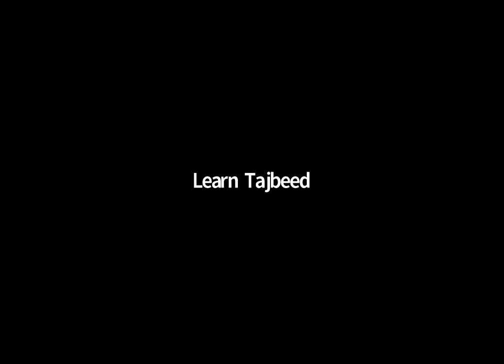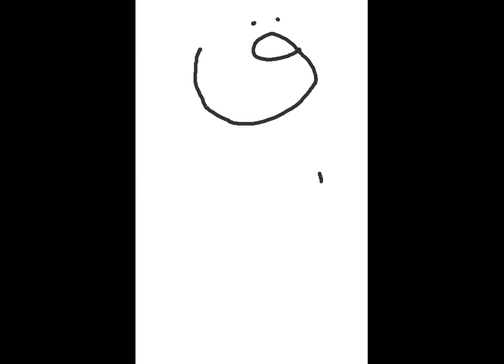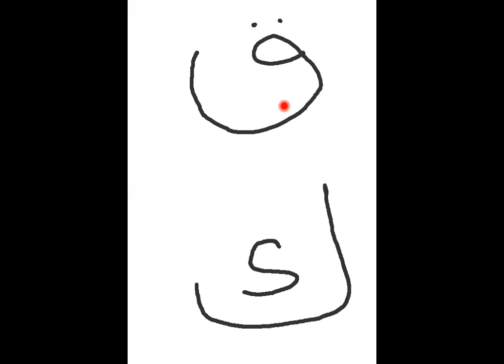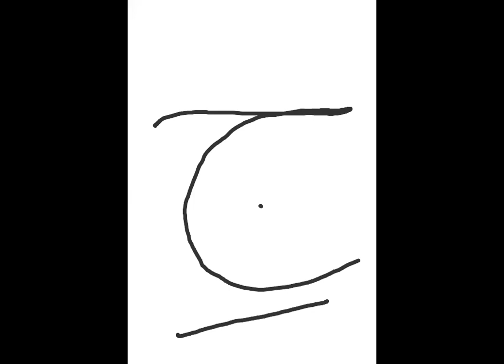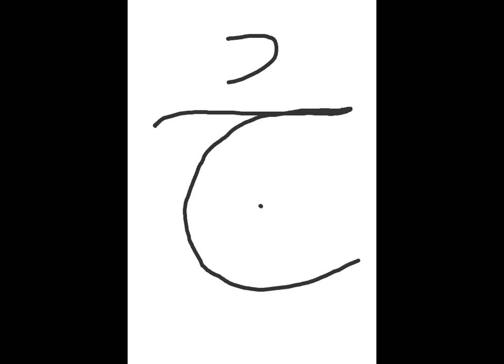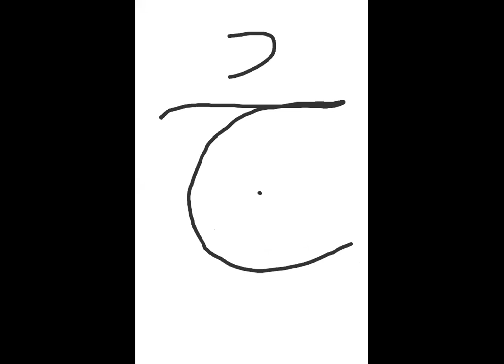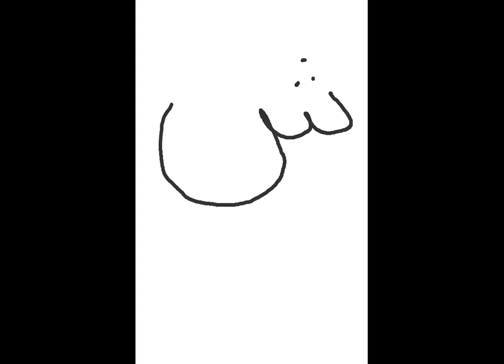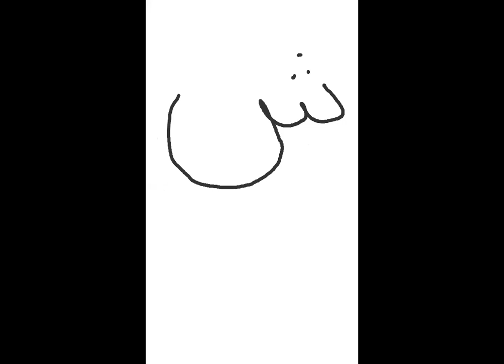এসো সিফাত শিখিঃ০১ Lecture -25 (হরফের সিফাতের মশক - ج ও ش এর মশক )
হরফের সিফাতের মশক -   ج   ও ش এর মশক